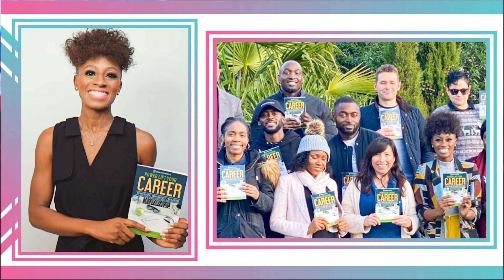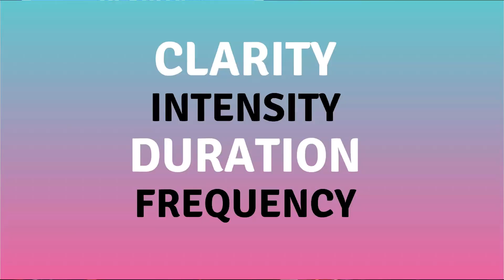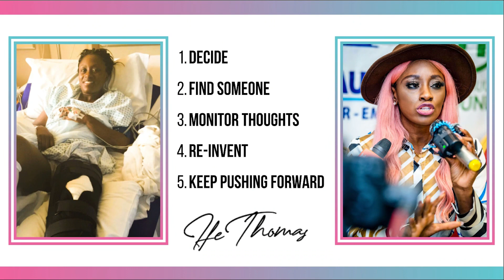Ife Thomas TEDx Talk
Here is a look at my TEDx talk delivered in Nigeria, Abuja. This talk is called Own Your Shine, How I Use the Power of Five to Change My Life. I hope you enjoy it, please feel free to share it, and the idea that I hope you take away is that each one of us comes into this world free, fearless, and full of possibility. And my talk encourages each one of us to own our shine, and sometimes we have to sit in the dark to do that.